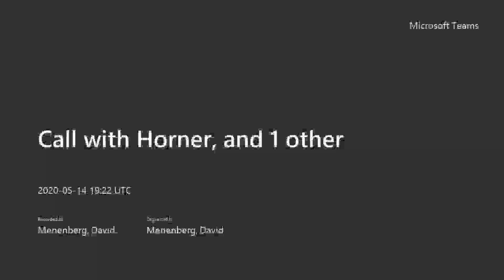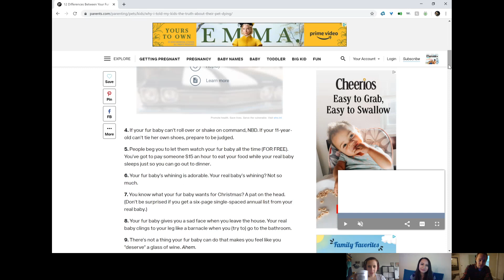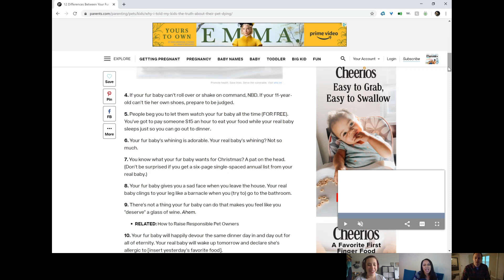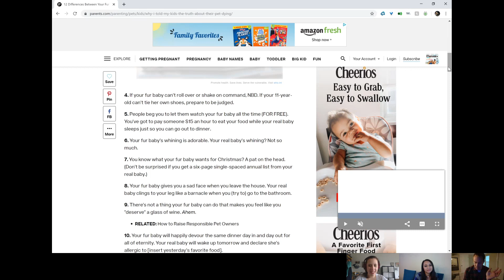Morning Roast w/special guest Ms. Horner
On this episode, Menenberg and Wold talk to Ms. Horner about which is superior - human babies or fur babies.  We also delve into some highly controversial topics such as support animals and whether or not eating a bald eagle is anti-american.  Enjoy!